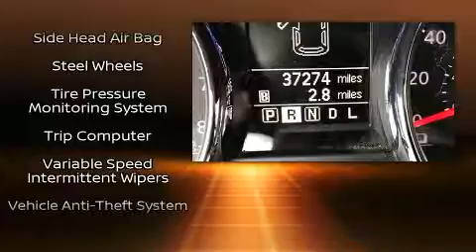2014 Nissan Rogue Select S in Danbury, CT 06810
Danbury Chrysler Jeep Dodge Ram
100B Federal Road

The 2014 Nissan Rogue Select. With less than 40,000 miles on the odometer, this 4 door sport utility vehicle prioritizes comfort, safety and convenience. Under the hood you'll find a 4 cylinder engine with more than 170 horsepower, and all wheel drive keeps this model firmly attached to the road surface. All of the premium features expected of a Nissan are offered, including: a rear window wiper, a tachometer, a trip computer, tilt steering wheel, power door mirrors, power windows, and more. You and your passengers will enjoy the stereo system, which includes a CD player with MP3 capability, and 4 speakers, providing excellent sound throughout the cabin. Nissan ensures the safety and security of its passengers with equipment such as: head curtain airbags, front side impact airbags, traction control, brake assist, anti-whiplash front head restraints, a panic alarm, and 4 wheel disc brakes with ABS. Electronic stability control ensures solid grip atop the road surface, no matter how challenging the driving conditions. It also arrives with a Carfax history report, indicating just one previous owner. We know that you have high expectations, and we enjoy the challenge of meeting and exceeding them! Please don't hesitate to give us a call.